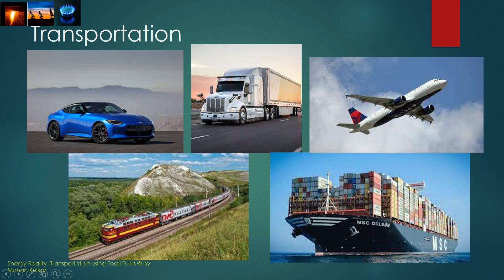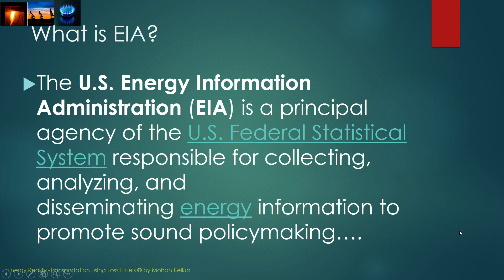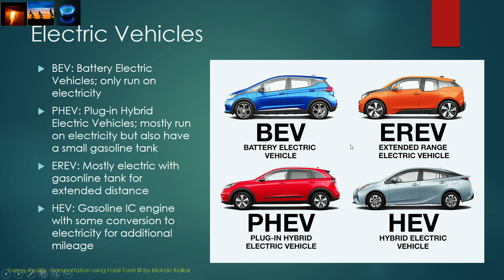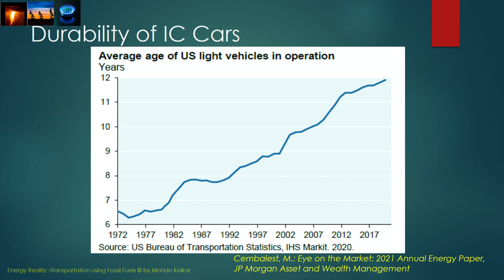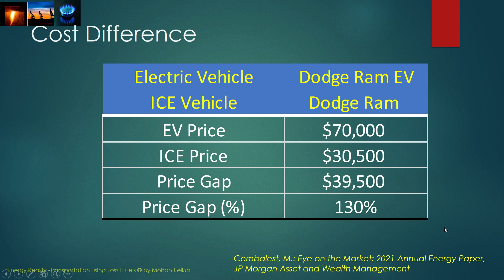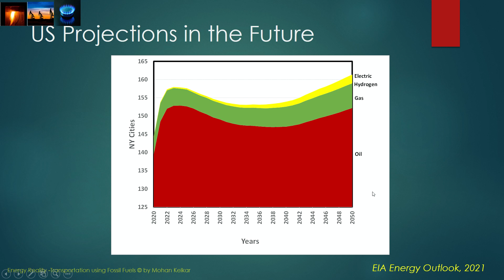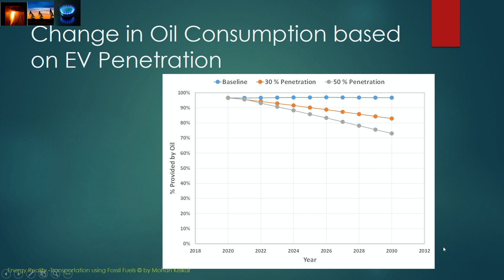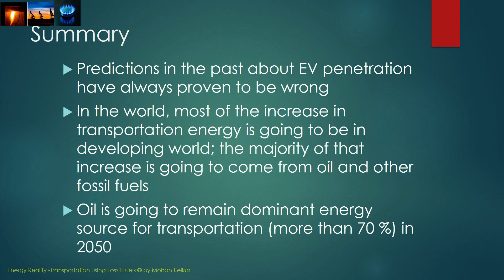Can Electric vehicles (EV's) replace significant amount of fossil fuels?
Electric vehicles are in the news everywhere with car companies announcing an introduction of new vehicles every day.  States and federal government are enacting new regulations to incentivize purchasing of EV's.  Assuming the post optimistic scenarios, can EV's make a dent in fossil fuel consumption?  This video examines that question.  You will find the answers surprizing.